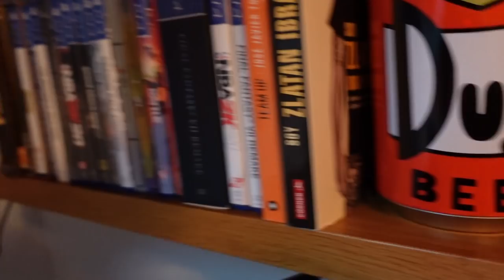MI SET UP STREAMER/YOUTUBER (IMAC, ELGATO, PLAY STATION...) *HARDWARE EDITION*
Espero que os sea útil la explicación de como tengo montado mi set-up gamer o streamer o YouTuber o como lo queráis llamar XD